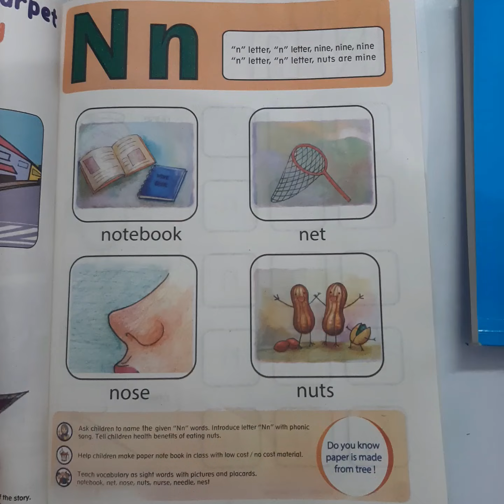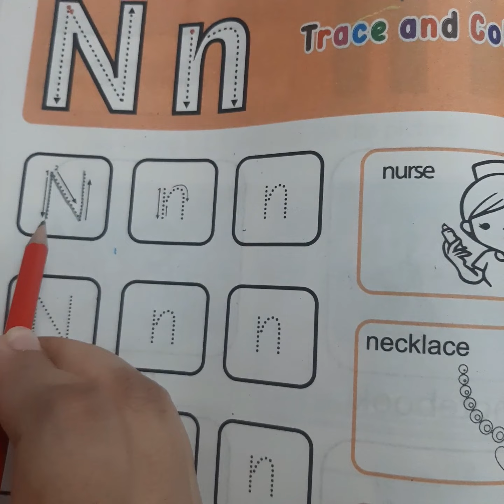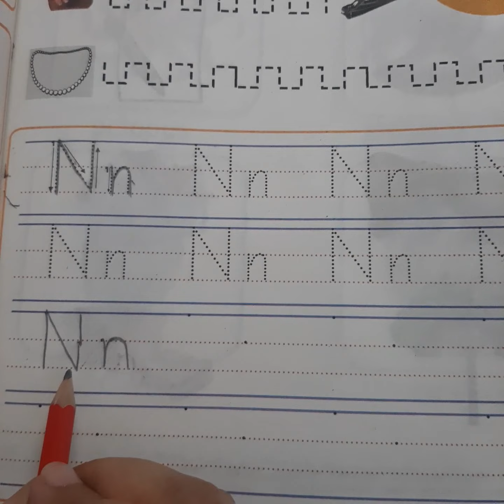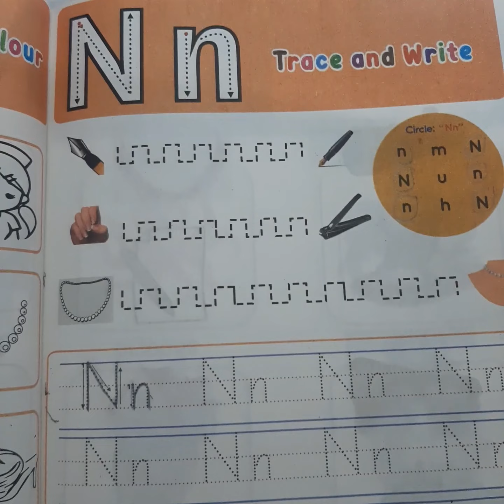16 Introduction of "N" & "n" KG English Primer Khyber Pakhtunkwha Texbook Board, Peshawar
Dear students and their parents AoA! In this video i have explained the sound of "N" and how to write capital and small "n". The main purpose of this channel is to cover the complete course of Khyber Pakhtunkhwa Textbook Board Peshawar curriculum 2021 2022 for each class. We will try to cover every aspect of the book besides any extra material that may be needed to make the students understand.